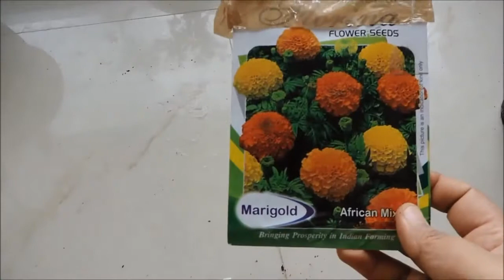cuttings aur seeds se paudha kaise lagaye (hindi urdu)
cuttings aur seeds se paudha kaise lagaye
1) portulaca ko seeds se and stem cutting se kaise lagaye
2) marigold ko seeds se and stem cutting se kaise lagaye
3) celosia/cockscomb ko seeds se and stem cutting se kaise lagaye
4) scarlet ko seeds se and stem cutting se kaise lagaye